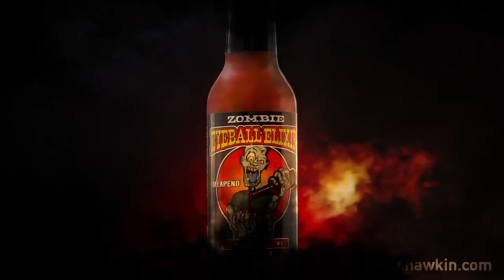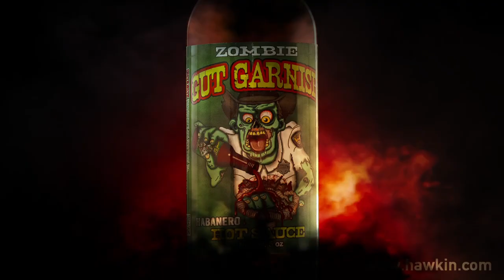Zombie Hot Sauce Challenge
Tasting starts at 0:32

It's the perfect taste bud teaser for chilli lovers, especially if they're into zombie movies, tv shows or games.
Habanero and Jalapeno hot sauce
Zombie themed bottle
Perfect for flavouring zombie guts
Includes recipe for brain broth scramble; spicy dirty eyeball martinis; gut garnish goulash
142g
Bottle 18.5cm tall